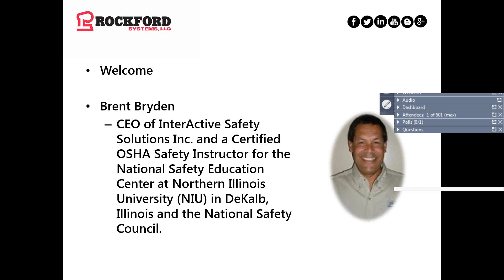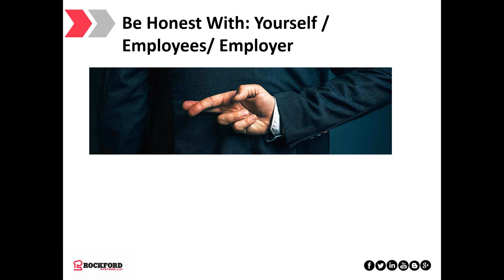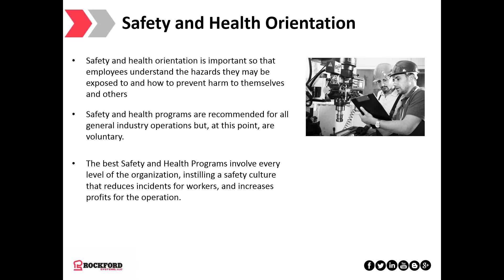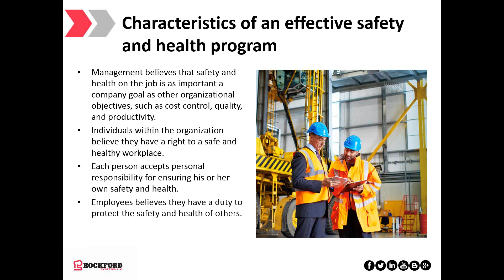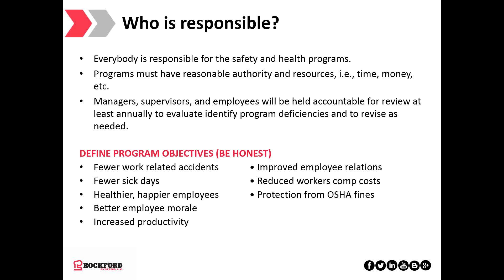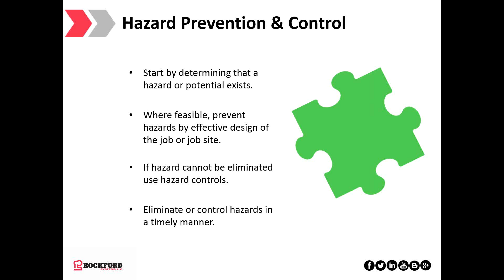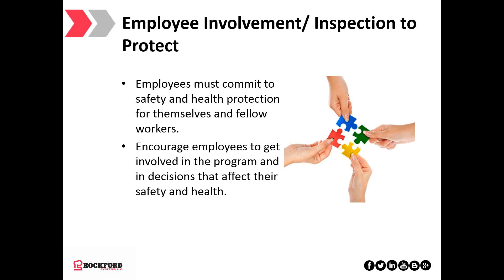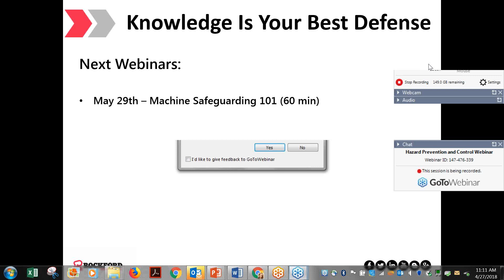Rockford Systems | Hazard Prevention and Control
04.27.18:  Effective controls protect workers from workplace hazards; help avoid injuries, illnesses, and incidents; minimize or eliminate safety and health risks; and help employers provide workers with safe and healthful working conditions. Employers will be able to identify and evaluate options for controlling hazards using a "hierarchy of controls."  Presented by:  Brent Bryden